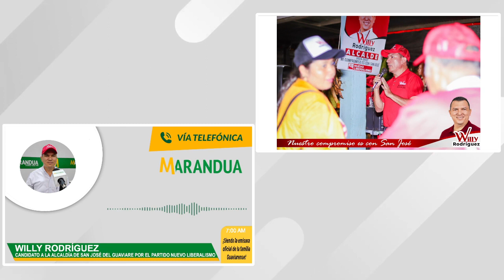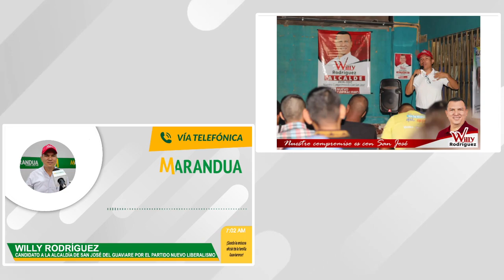Continúan amenazas a candidatos en el Guaviare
RadardelaPolítica • Willy Alejandro Rodríguez, candidato a la Alcaldía de San José del Guaviare por el Partido Nuevo Liberalismo, en Marandua Noticias, señaló, que es preocupante la situación que se está presentando en el departamento con los candidatos que aspiran a cargos por elección popular con las amenazas que ha venido recibiendo, las cuales, van desde la exigencia de que se desista de continuar con los proyectos políticos, hasta recibir amenazas contra su integridad y la de su familia.